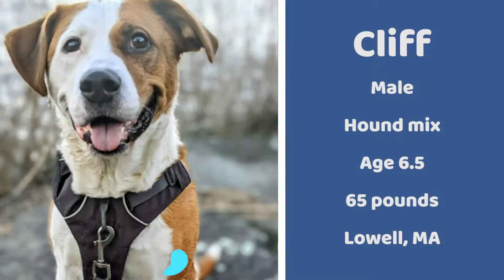Meet Cliff! Hound Mix ▪ Lowell, MA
Meet Cliff! He is an intelligent 6.5 year old, 65-pound hound mix located in Lowell, MA. He is neutered, up-to-date on his vaccines, and in great health. He has been in foster care for the past 7 months and is looking for a family to give him as much love as he will give to them.💕

Cliff is an all-around goof ball whose antics will brighten your every day. He bounces around the house, wiggling and wagging, and constantly has a smile on his face. He truly loves life and is interested in everything.

Cliff loves going for walks, hiking through the woods, swimming, and playing around with all his toys at home. If you want to do it, Cliff does too. Though he may be quite active, he is also a huge lounger. He will make himself comfy wherever you let him: on his bed, your bed, or a pile of blankets he makes into a bed!

Cliff has a few specific needs in his new home to ensure his long-term success. He is best suited for a calmer environment as the only pet and no children under 13. He likes his humans to be predictable and trustworthy, with no surprises. Since he loves to be outdoors running around, he would benefit from active adopters and preferably a single-family home with a fenced-in yard.

Cliff has had a rough go of it over the years. He suffers from anxiety which can get the better of him at times. He has nipped on a few occasions, and though no medical attention was required, Cliff needs a patient and experienced owner who understands body language. His foster will explain Cliff’s telltale signs and guide you through the training strategies that work to curb his behavior.

Are you looking for a wonderful dog, full of personality and life?  If you are willing to open your heart to Cliff, he will return the favor ten-fold.💖

🐾 Helping at-risk dogs find loving homes since 2012! 🐾